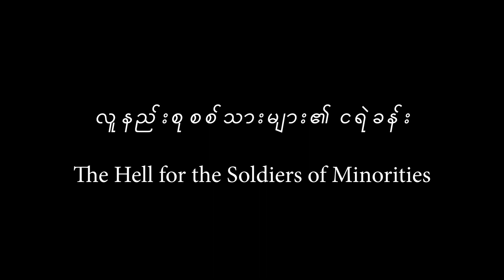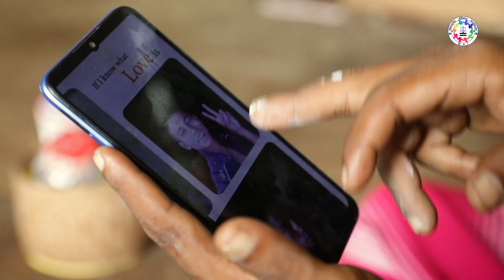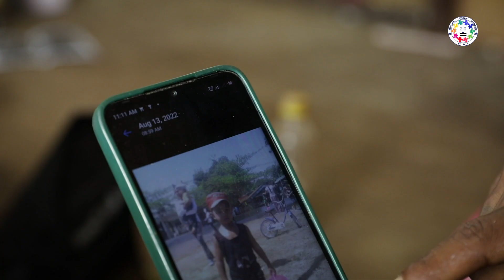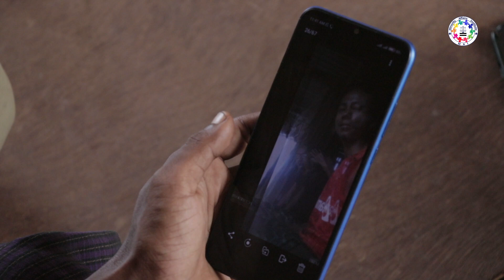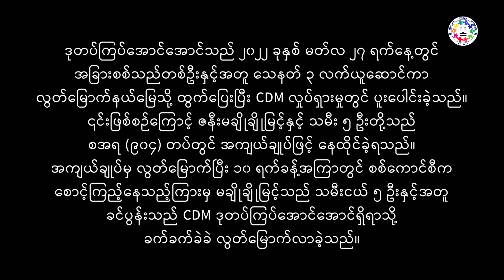လူနည်းစု စစ်သားများ၏ ငရဲခန်း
"ဗုဒ္ဓဘာသာဝင်အဖြစ်ကူးပြောင်းကိုးကွယ်ဖို့ အတင်းအကျပ် ဖိအားပေးစေခိုင်းခံရတာတွေ၊ ဘုရားရှိခိုးရန်ပျက်ကွက်ပါက ပေ ၃၀၀ ခန့်ကျယ်တဲ့ မြေကွက်ကို တစ်ဦးတည်း မြက်ပေါက်ဖို့ အပြစ်ပေးခံရတယ်"

CDM ဒုတပ်ကြပ် ကိုအောင်အောင်

Western News| ဇူလိုင် ၂၀

■ စစ်တပ်တွင် ၁၅ နှစ်နီးပါးတာဝန်ထမ်းဆောင်ခဲ့သူ မိရိုးဖလာ ဗုဒ္ဓဘာသာဝင်မိသားစုမှ ဆင်းသက်လာတဲ့ ဗမာလူမျိုးတစ်ဦးဖြစ်ပေမယ့် အစ္စလာမ်ဘာသာဝင်အမျိုးသမီးတစ်ဦးကို အိမ်ထောင်ပြုခဲ့လို့ သူတာဝန်ထမ်း ဆောင်နေတဲ့ စစ်တပ်အတွင်း ခွဲခြားဆက်ဆံမှုပေါင်းစုံကို ကလေးငယ်တွေပါမကျန် မိသားစုလိုက်ကြုံတွေ့ ခဲ့ရသူဖြစ်ပါတယ်။

ကိုအောင်အောင်ရဲ့ အစ္စလာမ်ဘာသာဝင် ဇနီးသည် မချိုချိုမြင့်ဟာလည်း စစ်တပ်အတွင်း နေထိုင်စဥ်ကာ လတစ်လျောက်လုံး  ဗုဒ္ဓဘာသာဝင်အဖြစ်ကူးပြောင်းကိုးကွယ်ဖို့ အတင်းအကျပ် ဖိအားပေးစေခိုင်းခံရတာတွေ၊ ဘုရားရှိခိုးရန်ပျက်ကွက်ပါက ပေ ၃၀၀ ခန့်ကျယ်တဲ့ မြေကွက်ကို တစ်ဦးတည်း မြက်ပေါက်ဖို့ အပြစ်ပေးခံရတာ စတဲ့ လူ့အခွင့်အရေးချိုးဖောက်ခံရမှုတွေ ကို အကြိမ်ကြိမ်ကြုံတွေ့ခဲ့ရပါတယ်။

ဒီလို လူမျိုးရေး ဘာသာရေးအရ ခွဲခြားဖိနိုပ်မှုတွေကြောင့် ဒုတပ်ကြပ်အောင်အောင်ဟာ ၂၀၂၂ ခုနှစ် မတ်လ ၂၇ ရက်နေ့မှာ အခြားစစ်သည်တစ်ဦးနဲ့ အတူ သေနတ် ၃ လက်ယူဆောင်ကာ လွတ်မြောက်နယ်မြေကို ထွက်ပြေးပြီး CDM လှုပ်ရှားမှုတွင် ပူးပေါင်းခဲ့တဲ့ အကြောင်း ပြောပြထားတာတွေကို ပြန်လည်တင်ဆက်လိုက်ရပါတယ်။

(မှတ်တမ်းရုပ်ရှင်ကို Minority Affairs Institute (MAI Myanmar) က ကူညီပံ့ပိုးပြီး ဖိုတိုဒါနက တင်ဆက်ထားခြင်းဖြစ်သည်။)